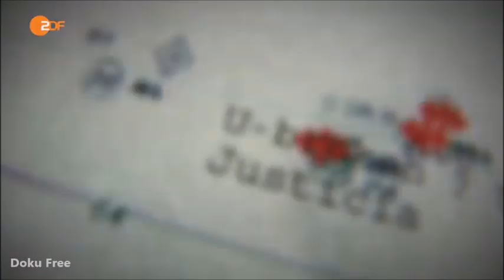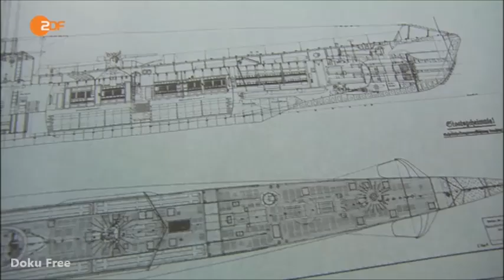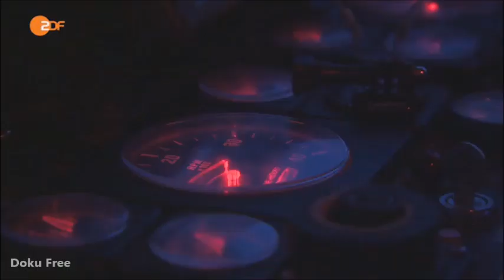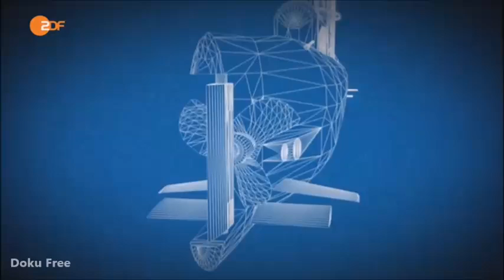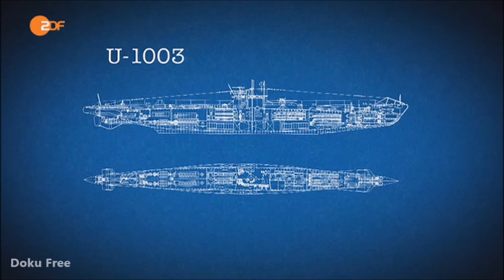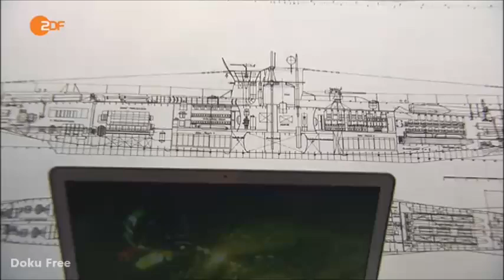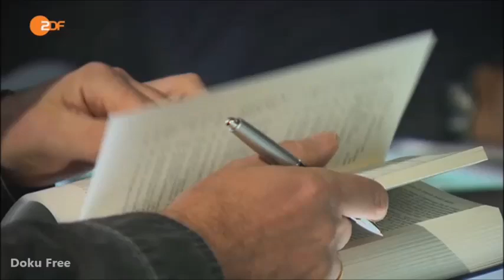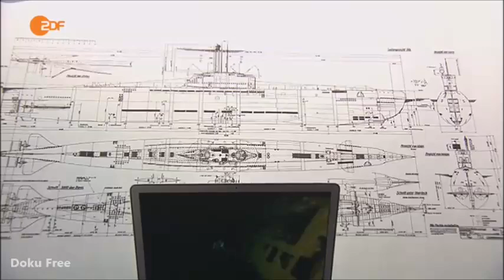ZDF-History - Todesfalle Atlantik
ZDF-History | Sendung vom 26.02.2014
ZDF-History
Todesfalle Atlantik

Vor 70 Jahren lieferten sich deutsche U-Boote und alliierte Seestreitkräfte ein tödliches Katz-und-Maus-Spiel um die Vorherrschaft im Atlantik. Es war die längste und wohl auch eine der wichtigsten Schlachten des Zweiten Weltkrieges. Drei Viertel der U-Boot-Fahrer bezahlten den Einsatz unter Wasser mit dem Leben. Mithilfe jüngst durchgeführter Tiefseevermessungen lassen sich nun die exakten Positionen von hunderten U-Booten und den von ihnen versenkten Schiffen genau lokalisieren. Dadurch ist es erstmals möglich, die dramatische Geschichte der Verfolgungsjagden unter Wasser bis ins Detail zu rekonstruieren.

Mit Bildern von aufwändigen Tauchexpeditionen, modernsten Computeranimationen und bewegenden Zeitzeugenberichten gibt ZDF-History einen erschütternden Einblick in den Überlebenskampf der Marine-Angehörigen auf beiden Seiten.
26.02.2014